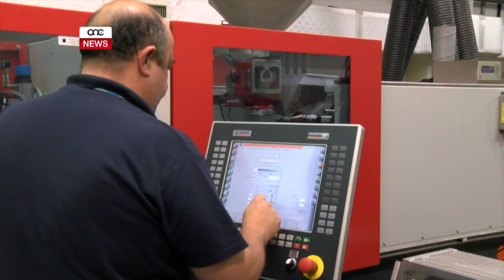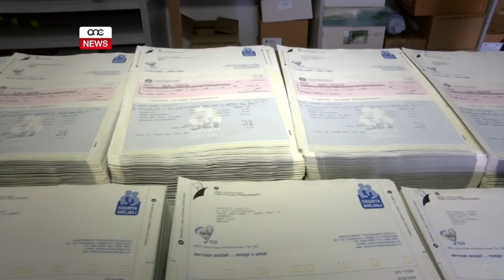MIŻURA LI ĦADMET U ĦALLIET IL-FROTT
ONE.COM.MT - Fost waħda mill-ewwel miżuri li introduċa Gvern Laburista fl-elfejn u erbatax kienet dik tat-tapering tal-benefiċċji.

Miżura li ħadmet u ħalliet il-frott kif stqarr il-Ministru għas-Solidarjetà Soċjali Michael Falzon li saħaq li bosta fuq medda ta’ tliet snin nqatawlhom il-benefiċċji gradwalment, għadhom jinsabu fid-dinja tax-xogħol.